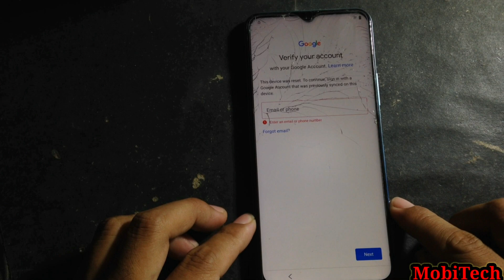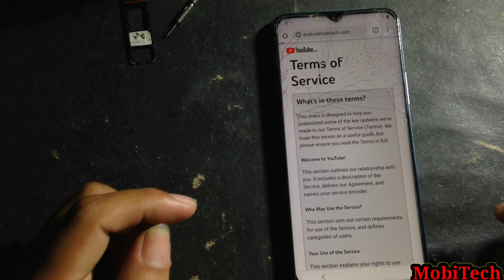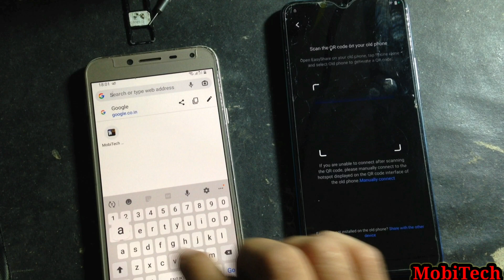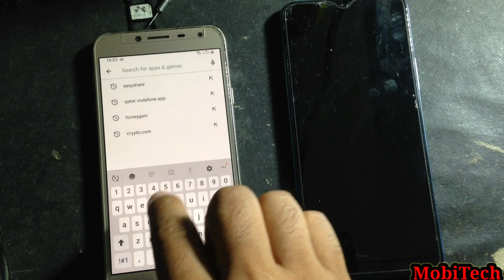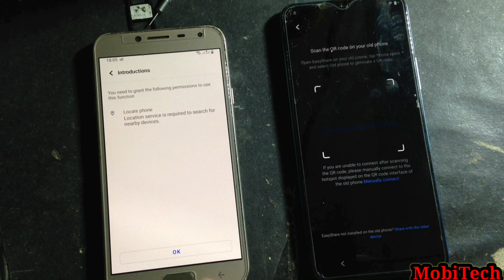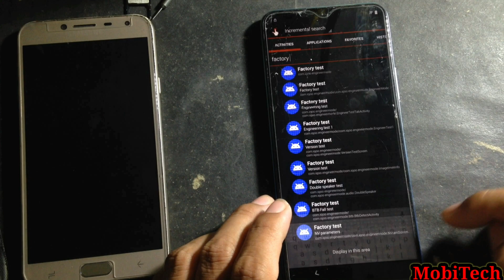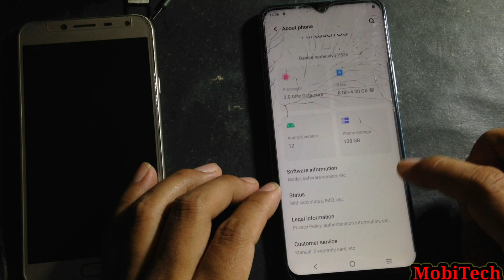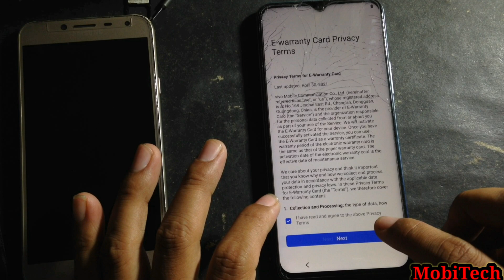Vivo Y53s Frp bypass Vivo y53s Android 12 Google Account Without PC Vivo V2058 Frp Bypass New 2022